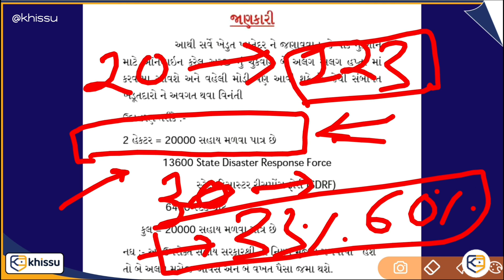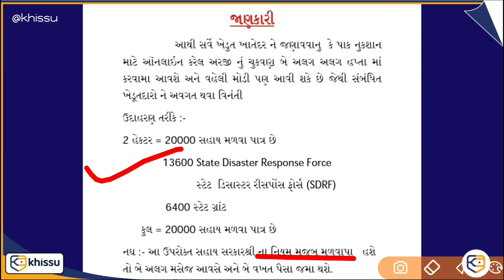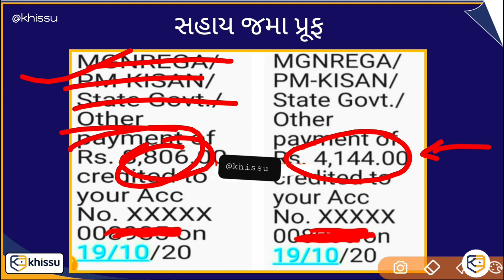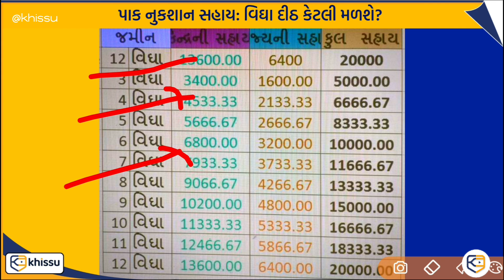શું તમને પાક નિષ્ફળ સહાય ઓછી મળી છે?કારણ? જાણો તમને કેટલી મળશે? / Pak nukshan sahay 2020 / Khissu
Pak nukshan yojna 2021
Pak nisfal yojna sahay
Sarkari yojna
Khissu chanel ni yojna
Khedut mate navi yojna